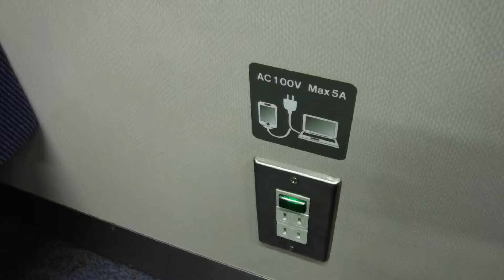京急線普通金沢文庫行き1000形192〜185編成7号車1191両から見た、逗子・葉山駅〜金沢八景駅間の走行音♪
京急線逗子・葉山駅1番線ホームに停車中の、京急線上り8両編成普通金沢文庫行き1000形192〜185編成7号車1191両から撮影。

※サムネイルの写真の撮影者も猫ぷに。(令和3年1月1日金曜日21時03分撮影。)

京急線逗子・葉山駅1番線ホームに停車中の、京急線上り8両編成普通金沢文庫行き1000形192〜185編成7号車1192両のAC 100V Max 5Aとコンセント、ボックスシートの座席💺などを撮影。

逗子・葉山駅1番線ホームから神武寺駅へと発車！

神武寺駅上り2番線ホームに到着。六浦駅へと発車！

六浦駅上り2番線ホームに到着。金沢八景駅へと発車！

金沢八景駅上り4番線ホームに入線。